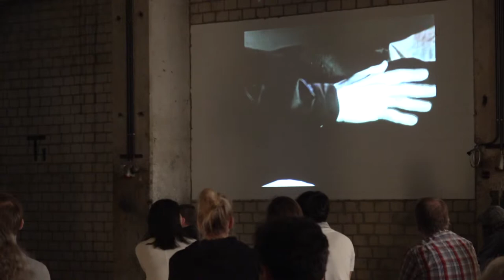AN-HANG Violins & Friends - Anja Gaettens: Soundtrack zu "Meshes of the Afternoon"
AN-HANG Violins & Friends: Anja Gaettens mit Karin Molander, Sungchan Han und Tilman Muth.

Wir sind AN-HANG Violins, ein innovatives, modernes Violin-Ensemble. Mit unserer modernen Interpretation der klassischen Musik wollen wir zeigen wie up-to-date die "Klassische Musik" sein kann.

Live Mitschnitt
Soundtrack komponiert von Anja Gaettens zu dem Film "Meshes of the Afternoon" von Maya Deren (1943).